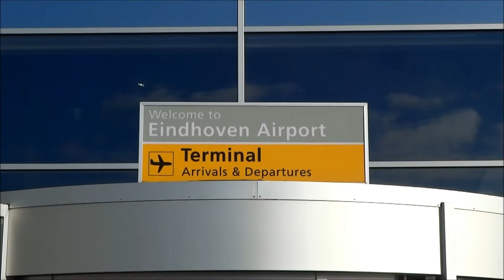Eindhoven Airport 22-11-2015